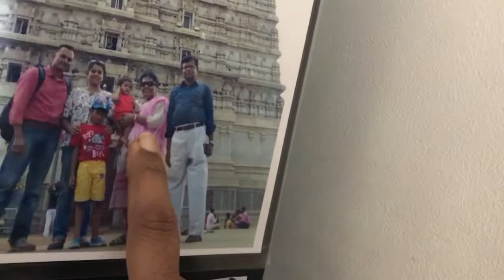I love my family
Āryaa 1 year 7 months, know who is who